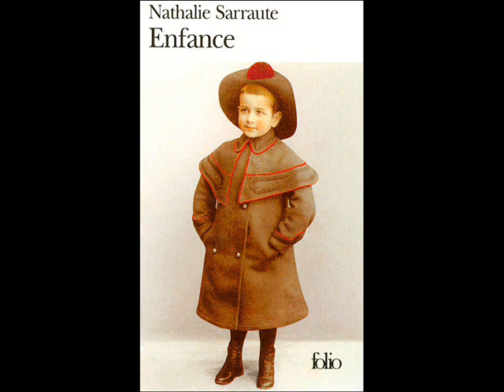Enfance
Présentation du roman autobiographique "Enfance" de Nathalie Sarraute par Jeanne Bacharah, étudiante.